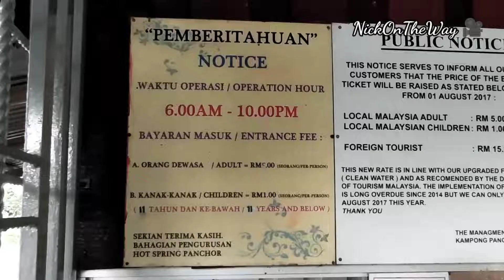Hot Spring Kampung Panchor Daya 🔥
Jum datang ke Kolam Air Panas Kampung Panchor Dayak guyss

Editing
-KineMaster

kemudahan yang di sediakan

-bilik Salin Pakaian
-kedai Runcit
-Tandas ( bersih 👍 )

Persekitaran yang bersih 👍